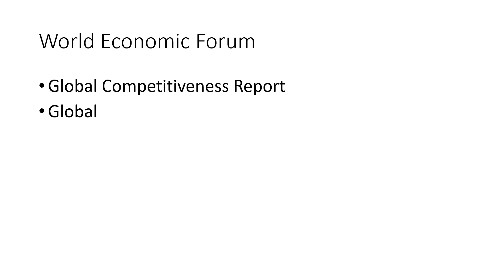Important Reports by IMF, WB and WEF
List of Important Reports by World Bank, IMF and WEF